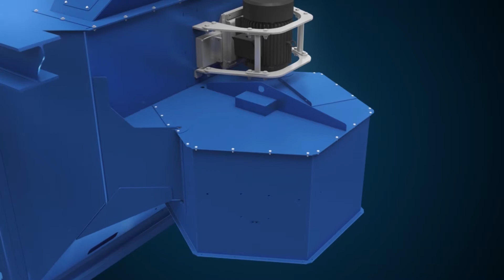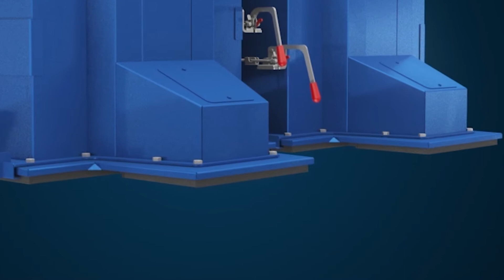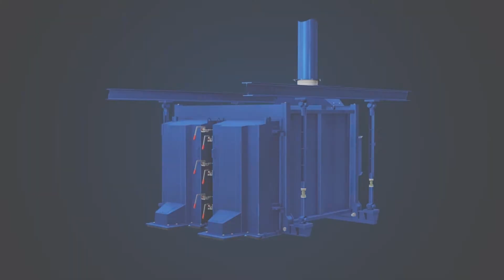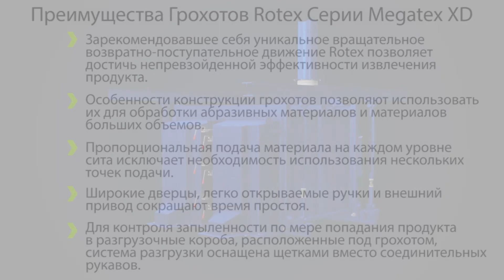Minerals Separator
Russian